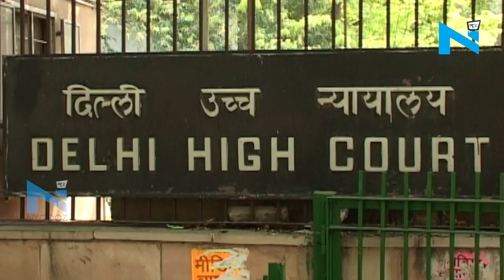Tihar Jail की काल-कोठरी से घबराए बाहुबली नेता Mohammad Shahabuddin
बाहुबली नेता मोहम्मद शहाबुद्दीन ने सुप्रीम कोर्ट में याचिका दाखिल की है...याचिका में शहाबुद्दीन ने कहा है कि उसे एकांतवास में रखा गया है और क्या हमेशा एकांतवास में ही रखा जाएगा...मामले की सुनवाई के दौरान सुप्रीम कोर्ट ने सॉलिसिटर जनरल तुषार मेहता को कहा कि शहाबुद्दीन की याचिका पर गौर करें. हालांकि कोर्ट ने ये भी साफ किया कि शहाबुद्दीन किसी को खतरा है या उस पर खतरा है, ये तय करना अदालत का काम नहीं है. शहाबुद्दीन ने एक ऐसी ही याचिका पिछले साल दिल्ली हाईकोर्ट में डाली थी.